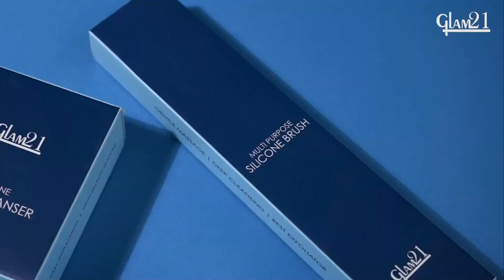Introducing the newest addition to our range - Skincare tools | Glam21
Say hello to our newest Multi-Purpose Brush & Silicone Facial Cleanser!
The Multi-Purpose Brush features a 2-IN-1 design which has a soft double-sided brush on one hand and a flat spatula on the other.
The Silicone Cleanser is non-porous, resistant to bacteria build-up, and ensures hygiene. The cleanser brush also increases blood circulation.